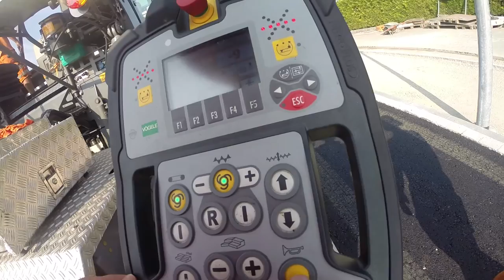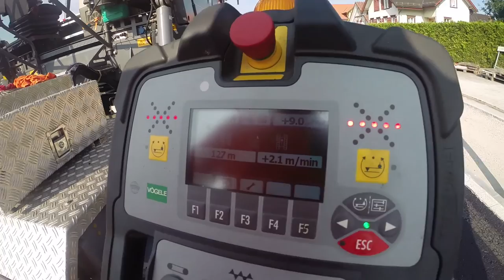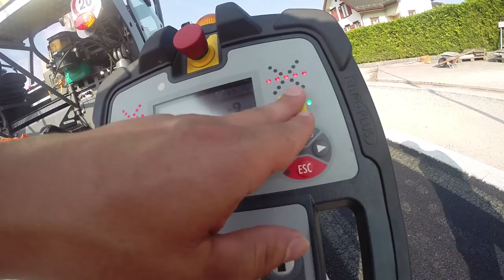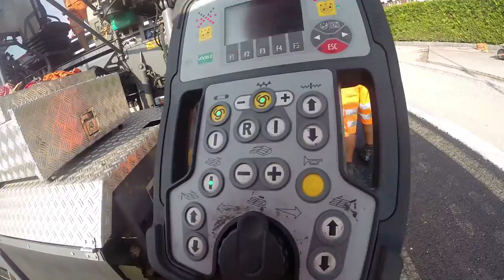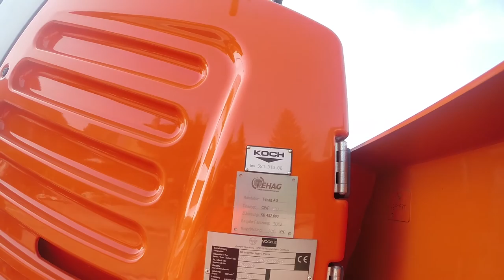Vögele Super 1803-3i Strassenfertiger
VÖGELE Strassenfertiger Super 1803-3i Beim einbauen